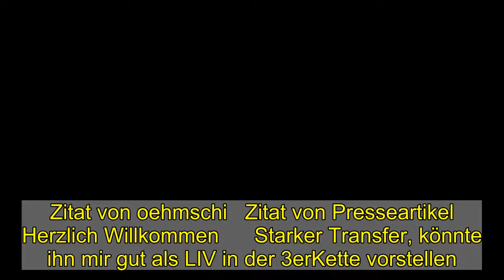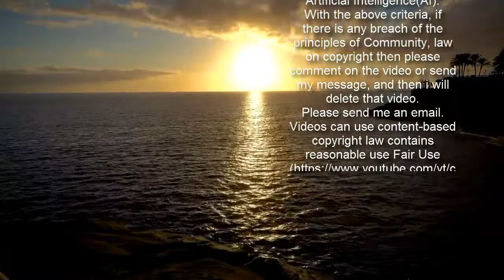Damian Roßbach [4] - FC Hansa Rostock - Forum | Seite 1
Zitat von oehmschi Zitat von Presseartikel Herzlich Willkommen Starker Transfer, könnte ihn mir gut als LIV in der 3erKette vorstellen ... Herzlich WillkommenStarker Transfer, könnte ihn mir gut als LIV in der 3erKette vorstellen ... Dafür ist er viel zu langsam. Defensiv ganz ordenlich aber nach vorn und auch technisch ni die Rakete. Ein guter Spielet für die dritte Liga. um dauerhaft zweite Liga spielen zu können fehlt Ihm zu viel. Passt zu den Vorstellungen zu der Art Fußball die Jens Härtel spielen lässt... Dafür ist er viel zu langsam. Defensiv ganz ordenlich aber nach vorn und auch technisch ni die Rakete. Ein guter Spielet für die dritte Liga. um dauerhaft zweite Liga spielen zu können fehlt Ihm zu viel. Passt zu den Vorstellungen zu der Art Fußball die Jens Härtel spielen lässt... Danke für deine Einschätzung..Da wir dritte Liga spielen, passt er genau ins Anforderungsprofil ... Kopfballstark und ein großer Wille, ist in diesem Liga oft mehr Wert als Technik ...Nach vorne soll er als LIV ja auch nicht ...Wobei er mir beim KSC als LV auch gut gefallen hat ...Er ist mir sehr kampfstark, der keinen Ball aufgibt, aber manchmal ein bisschen ungestüm in Erinnerung ...Ich denke Rossbach und Härtel, das passt sehr gut